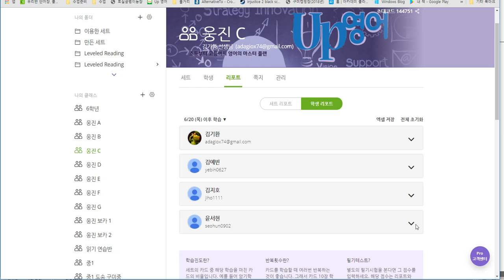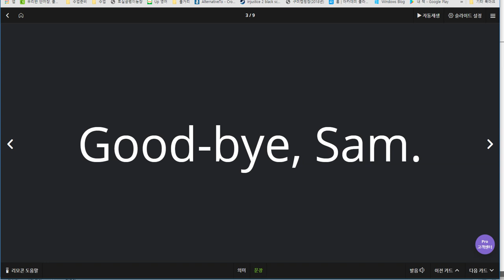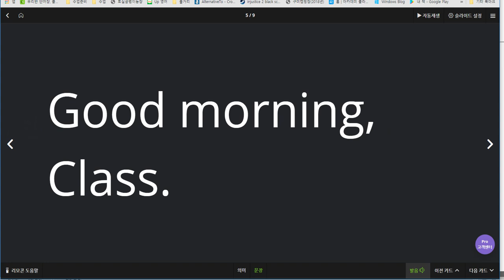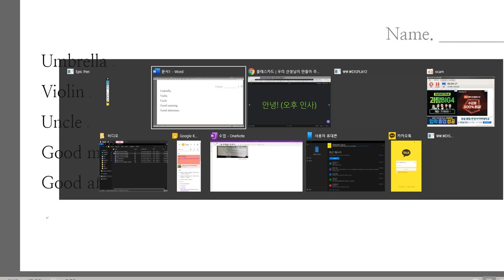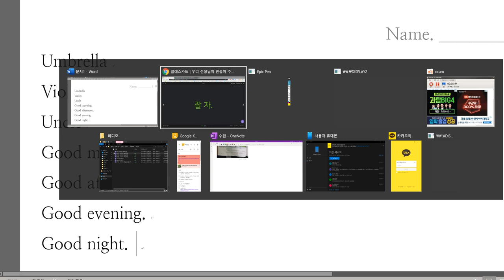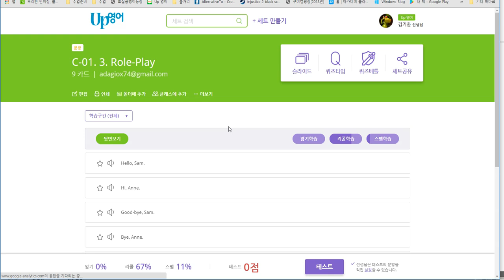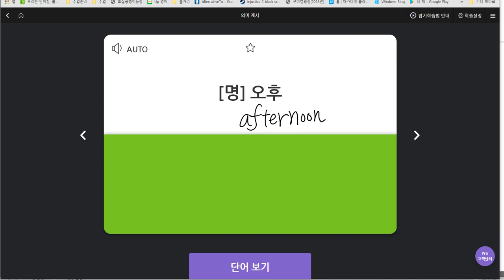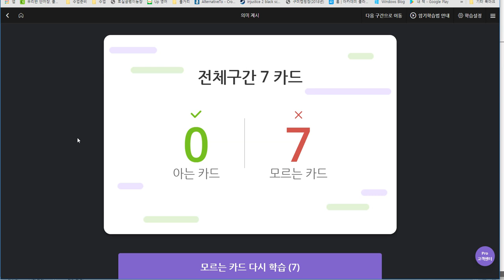윤서현 2019 06 28 일대일